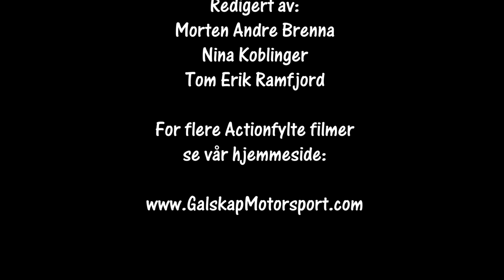Rally Bjerkesprinten 31.10.2020 Del 1